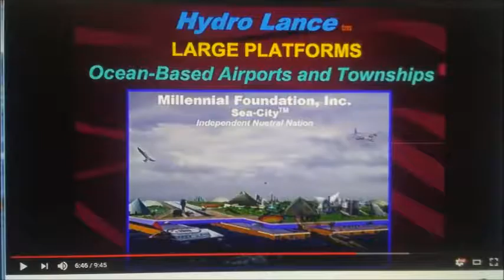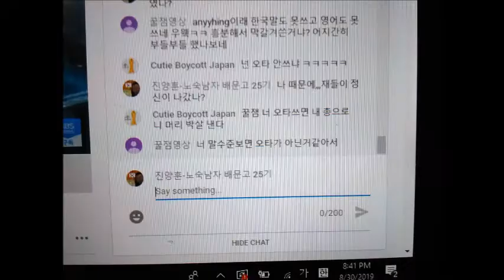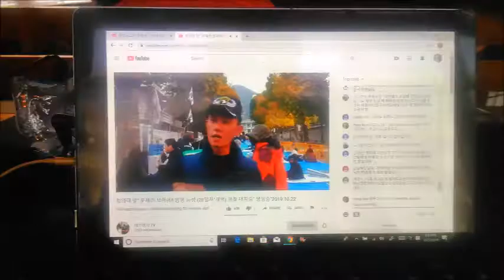My Oct 21,22 2019 Slideshow 2